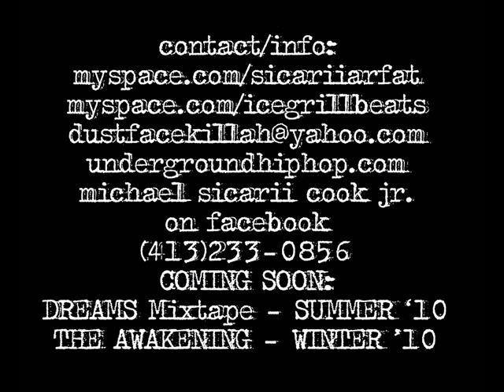Sicarii - 80 Ways (prod. by Ice Grill) - BEFORE I SLEEP OUT NOW!! SEE LINKS!!